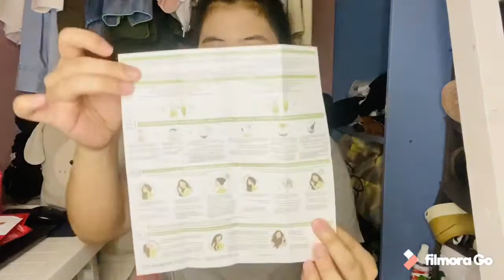DIY HAIR COLOR | BLONDE HAIR COLOR (No bleach) | SUPER TIPID! | Angela Geronimo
Murang Hair color?
Walang Way para makapunta sa parlor dahil sa Covid? No problem :)

DIY HAIR COLOR

Kahit nasa bahay kalang gaganda kana hahaha